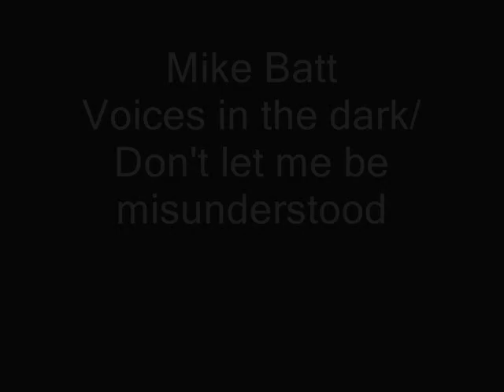Mike Batt - Voices in the dark / Don't let me be misunderstood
Από τον εκπληκτικό δίσκο Schizophonia (1977) παρέα με την Συμφωνική Ορχήστρα του Λονδίνου. Δεν υπήρχε, το ανέβασα.